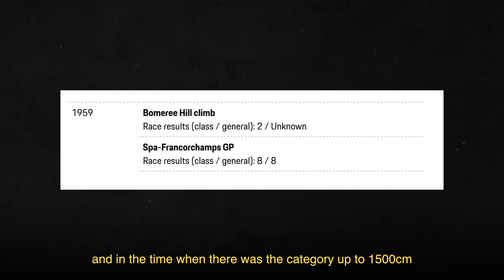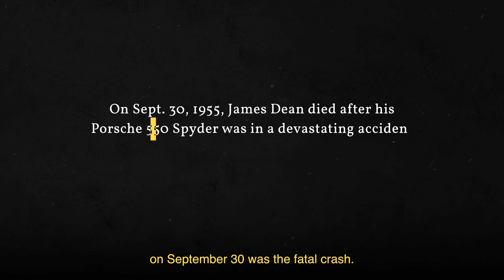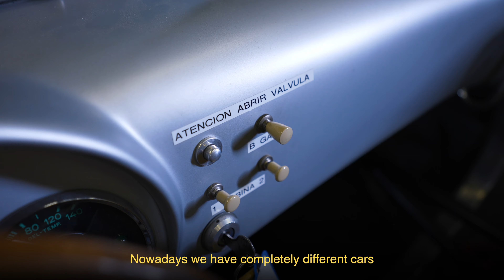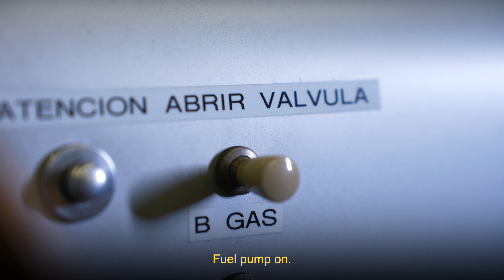Wi e startet man ein PORSCHE 550 SPYDER LE MANS #48 Yevgen Sokolovskiy -AutoSL GmbH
Eine Legende die in Le Mans im Einsatz war.

Ein Wagen mit dem James Dean tödlich verunglückt ist.
Wir erzählen etwas über diese Legende und zeigen den nicht so ganz einfachen Startvorgang.

Wenn Sie ein Wunsch haben zu einem exklusiven Fahrzeug über welches wir berichten sollen freuen wir uns über Vorschläge in den Kommentaren.

Autos im Video:
Porsche 550 Spyder
Ferrari Testarossa GTE
Mercedes Benz Blue Wonder